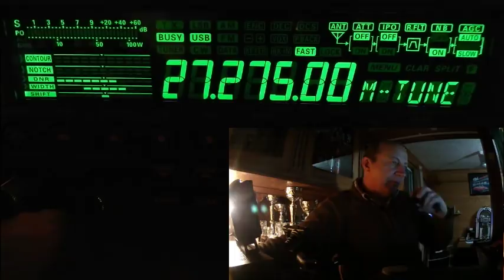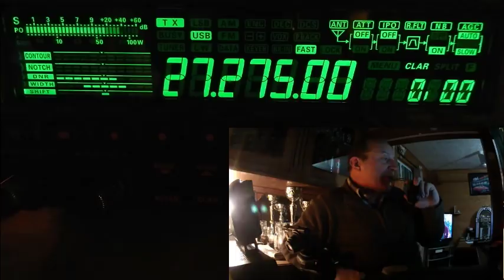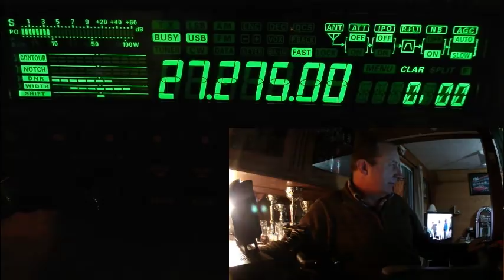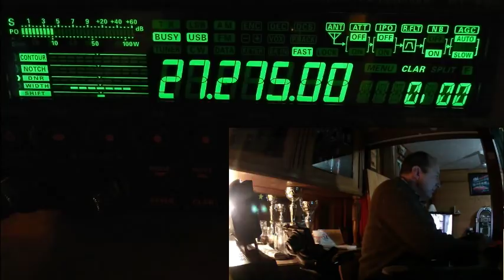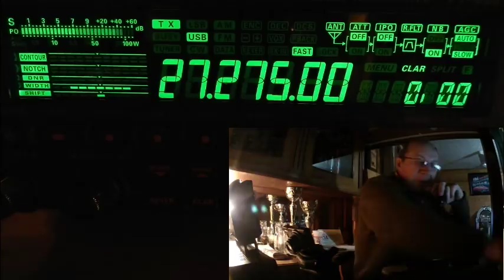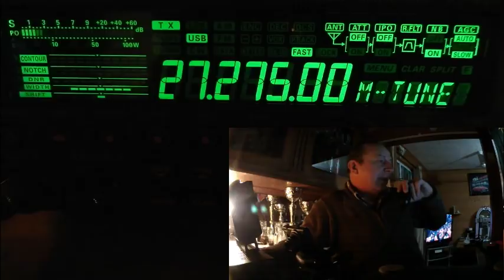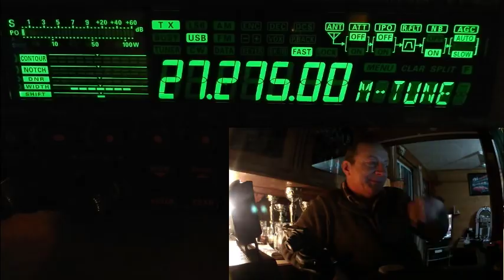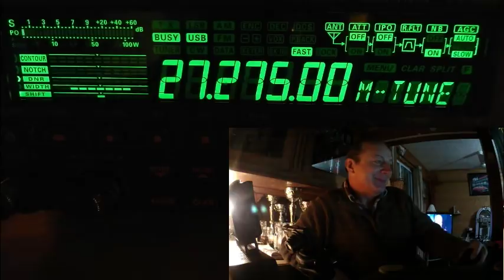V 25 01 2019 QSO National du Cx27 ERCI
Parmi les discutions, nous avons parler du prochain Radiobroc 2019 (dpt.: 33). Pour les bonnes résolutions: Redescendre sur les 40 canaux pour les QSO locaux (tous modes confondus). Se signaler en fréquence au lieu d'attendre que quelqu'un autre prenne le micro. Répondre aux appels des autres stations... Bonne année 2019. Meilleurs Vœux. Bonne santé. Plein de QSO. ;) Merci pour ce QSO.
Également présent sur le logiciel: Java Log 11m Le Grand QSO National du canal 27 (27,275 Mhz) est à l'initiative des différentes régions. En AM, FM ou USB & LSB suivant l'éloignement des OMs. A chacun donc de lancer des appels sur ce canal en AM, en BLU ou en FM et à partir de 21H00 pour les vendredis et samedis et de 10H00 à 12H00 les dimanches matin.
73'51 de Dundee33 ~ 14KM3301 / 14DR33  ;)
Vidéo: 794